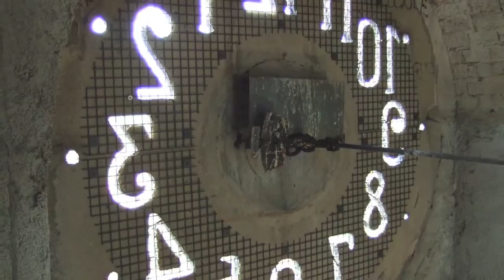Arba (Friuli)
Photographs taken from the campanile (Steeple)